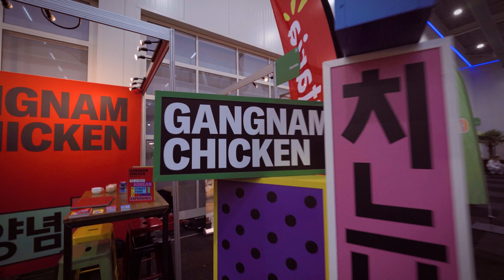Bart van der Schoot, De FranchiseAdviseur, over Gangnam Chicken